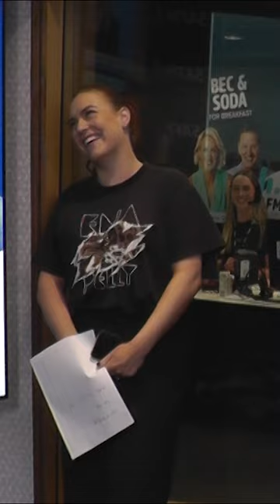Bec & Soda's Terrible Movie-Themed Tennis Puns | SAFM Adelaide | Hit Network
We all love a pun and while you're watching the tennis, perhaps you'll think of a few as well! Catch up with Bec and Soda on their daily podcast now

Rebecca 'Bec' Morse and Mark 'Soda' Soderstrom are SAFM Adelaide's newest breakfast show on 107.1fm and the LiSTNR app. Tune in weekdays from 6am - 9am to hear them!

This is the Hit Network's official channel.